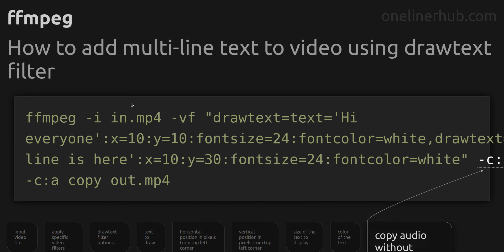How to add multi-line text to video using drawtext filter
Code issue: How to add multi-line text to video using drawtext filter
Technology: ffmpeg